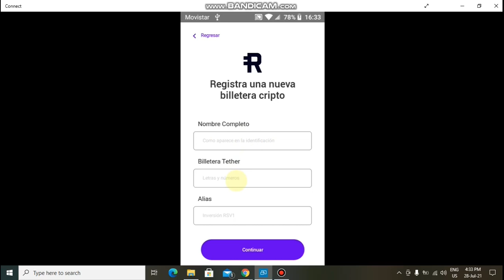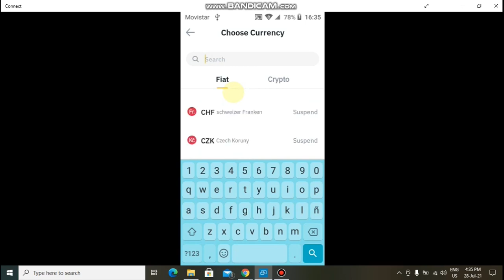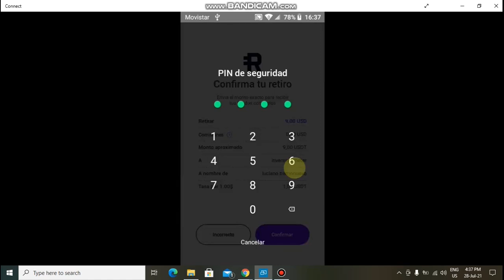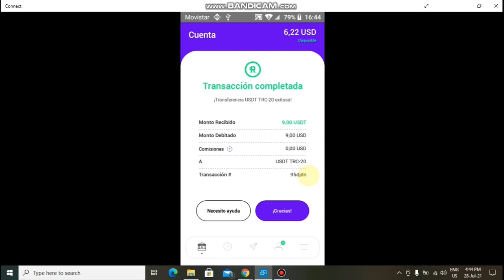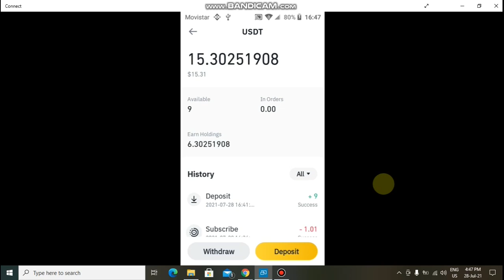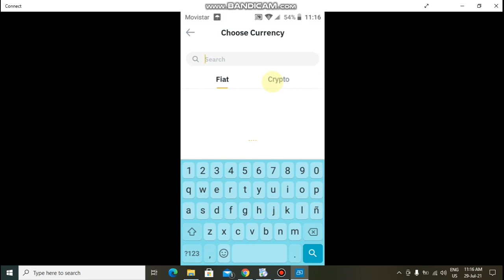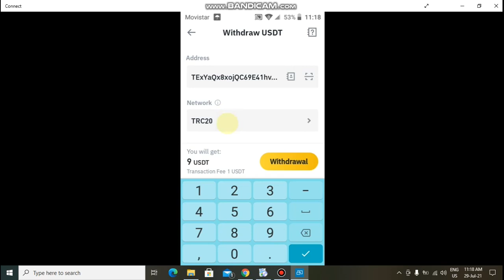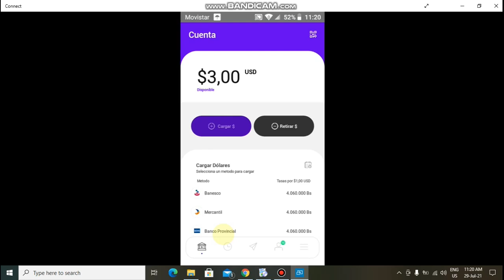Como ENVIAR USDT con RESERVE.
en este video te explico como enviar o recibir usdt con reserve y binance
te dejo el link de binance para que abras tu cuenta y ganes un 10% cada vez que deposites: